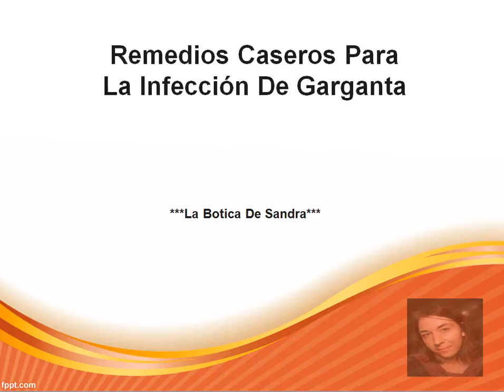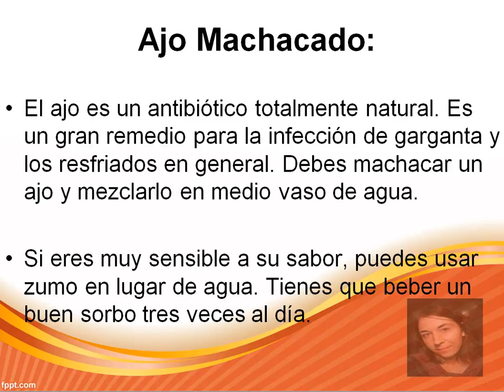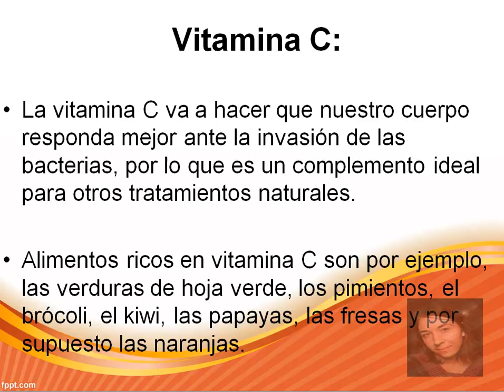Remedios Caseros Para La Infección De Garganta: Cuatro Remedios Para La Infección De Garganta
"Remedios Caseros Para La Infección De Garganta"

El tomillo es un poderoso antiséptico. Para elaborar esta infusión tienes que poner a calentar un litro de agua con dos cucharadas pequeñas de tomillo (mejor si es fresco), el zumo de un limón y su cáscara.

Déjalo hervir durante al menos 10 minutos, lo cuelas y añades un poco de miel antes de tomarlo. Debes tomar 3 tazas al día.

El ajo es un antibiótico totalmente natural. Es un gran remedio para la infección de garganta y los resfriados en general. Debes machacar un ajo y mezclarlo en medio vaso de agua.

Si eres muy sensible a su sabor, puedes usar zumo en lugar de agua. Tienes que beber un buen sorbo tres veces al día.

Es un remedio natural y casero, con propiedades antisépticas que nos van a ayudar a mejorar nuestro resfriado y a acabar con los gérmenes.

Para ello vamos a diluir dos cucharadas pequeñas de vinagre en medio vaso de agua y realizar gárgaras con esta bebida tres veces al día.

La vitamina C va a hacer que nuestro cuerpo responda mejor ante la invasión de las bacterias, por lo que es un complemento ideal para otros tratamientos naturales.

Alimentos ricos en vitamina C son por ejemplo, las verduras de hoja verde, los pimientos, el brócoli, el kiwi, las papayas, las fresas y por supuesto las naranjas.